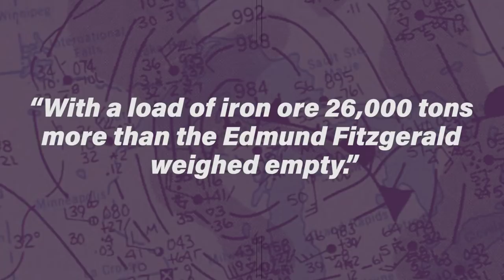MV Derbyshire: The Largest British Merchant Ship Ever Lost at Sea